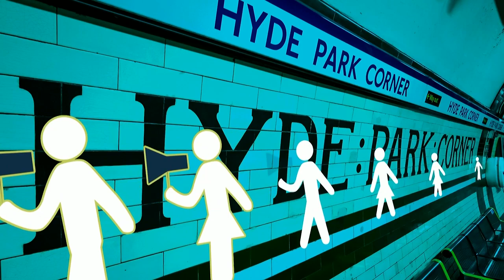Online-Konferenz: 70 Jahre Europäische Menschenrechtskonvention (Teil 2)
Die Unterzeichnung der Europäischen Menschenrechtskonvention vor 70 Jahren war ein Meilenstein für den Menschenrechtschutz in Europa. Wie können Rechtsstaatlichkeit und die Beachtung der Menschenrechte angesichts aktueller Herausforderungen gesichert und ausgebaut werden?
Dazu sprachen und diskutierten u. a. Bundesjustizministerin Christine Lambrecht, Außenminister Heiko Maas, Stephan Harbarth, Präsident des Bundesverfassungsgerichts, Marija Pejčinović Burić, Generalsekretärin des Europarats, und Beate Rudolf, Direktorin des Deutschen Instituts für Menschenrechte.

07:25 - Heiko Maas, Bundesminister des Auswärtigen
14:34 - Podiumsdiskussion: Menschenrechte stärken – Europa gestalten. Die EMRK als Fundament des Menschenrechtsschutzes in Europa
1:49:58 - Michael Windfuhr, Stellvertretender Direktor des Deutschen Instituts für Menschenrechte